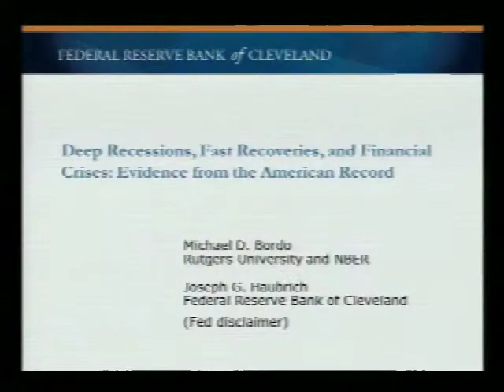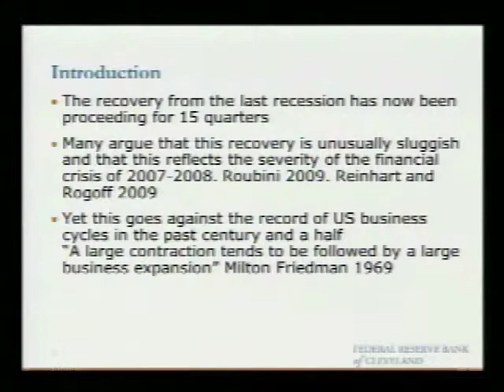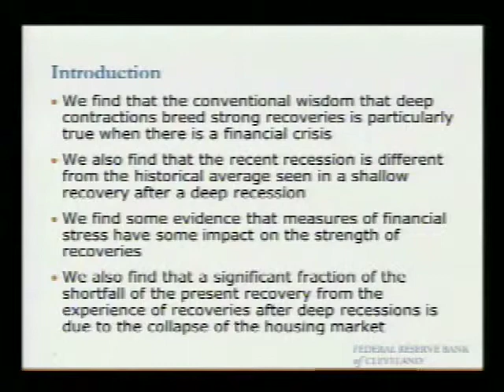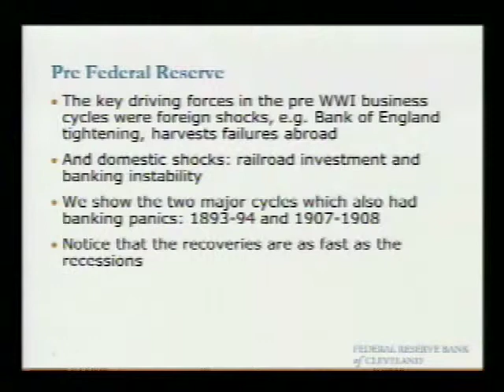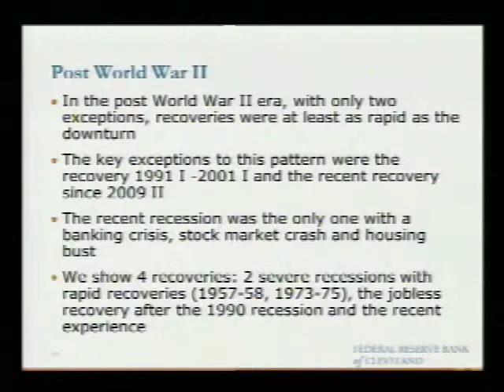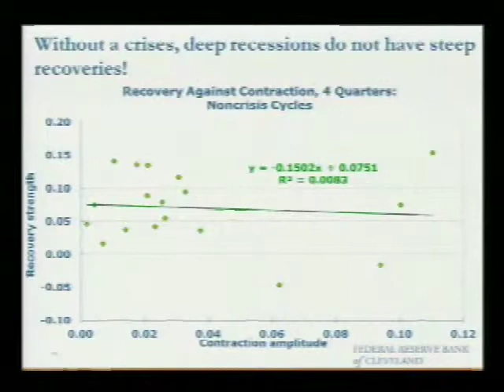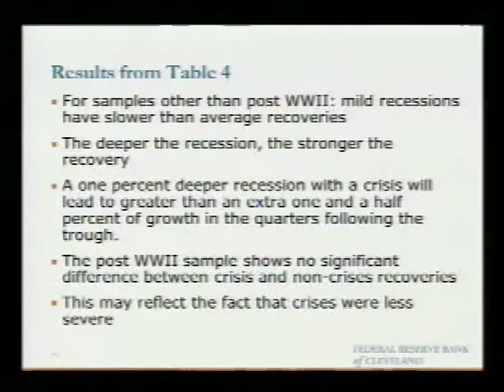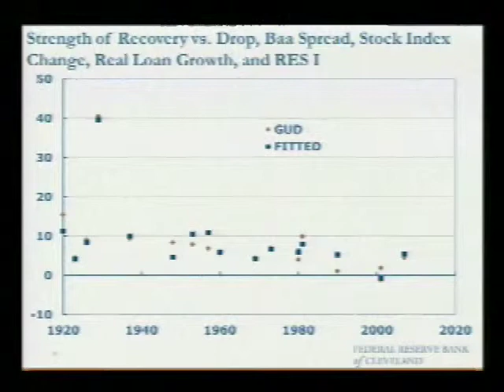JRCPPF 2013 Conference: "Deep Recessions, Fast Recoveries, and Financial Crises," Michael Bordo